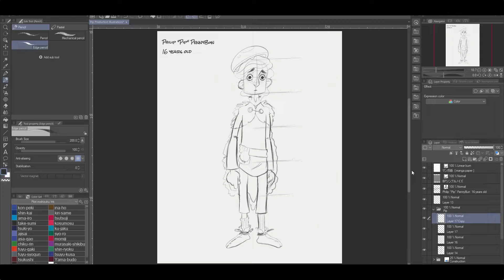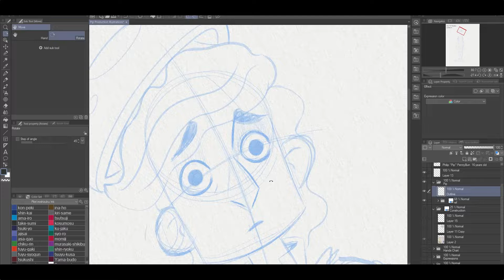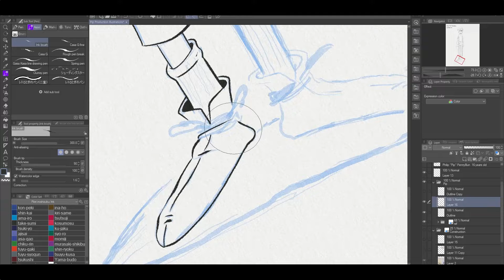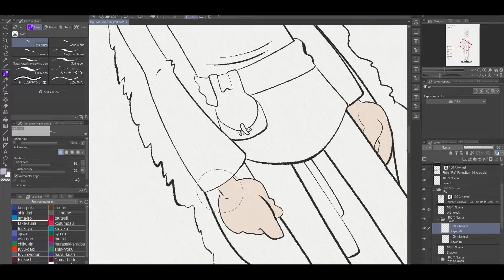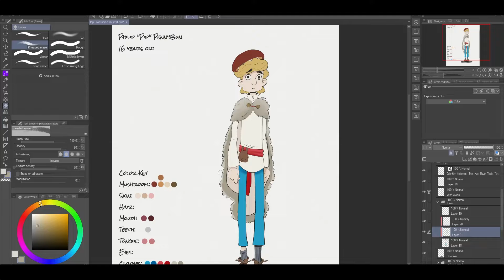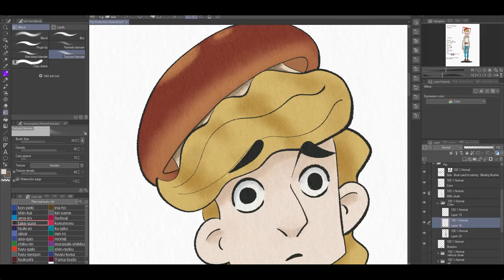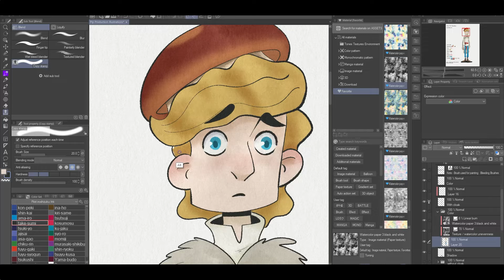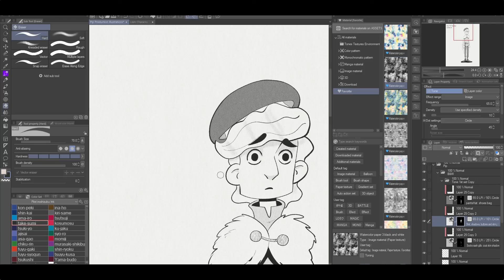Work With Me | Indie Comic Book Artist | Timecard No. 12 | Ambient: Galactic Cows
Today I begin by correcting the proportions of Pip! I had a feeling that something was off yesterday. I checked the specs and their it was he was to short! And this is why we do this for continuity. I also tried a softer cell shading (In the spirit of watercolor) and I really liked it. Which means I will have to re-work Liam's color sheet. Which I will be doing on Monday.
The problem with doing color in this way was that I ended up liking it ｡゜(｀Д´)゜｡ the goal with color was to have reference for promotional material not to do the whole comic in it. Because let's face it color takes 2x the amount of work then B&W.

(For ex. the color version took me about 2hrs whereas the B&W took about 20 - 30 min.)

Now I can see why mangaka's who have weekly deadlines choose B&W instead of going full color. Even looking at the American big three companies you can see why colorists are their own specialty. Even in Bandes dessinées it appears that the artist does the coloring traditionally with watercolor by themselves and their work usually is released in larger segments.

I think I am going to blend a Franco-Belgian style with Japanese. Having the first 3-4 pages being in digital watercolor and the rest (minus inspirational segments) in Black and White.